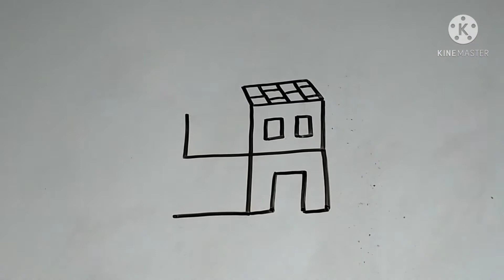स्वास्तिक से घर की ड्राइंग कैसे बनाये | Ghar ka Chitra kaise banaye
How to draw a Home
House ki drawing kaise banaye
घर का चित्र कैसे बनाये